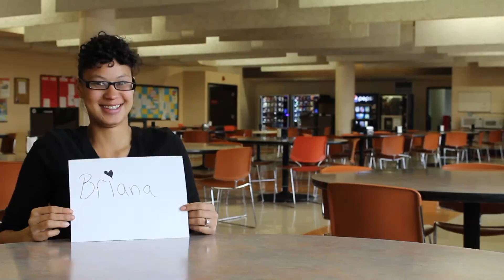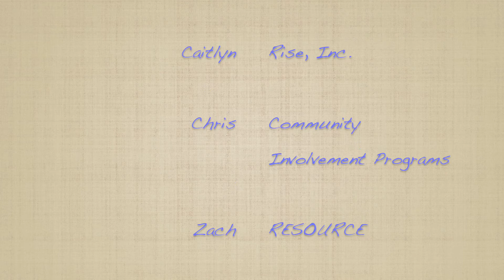FASD and Employment: Firsthand Accounts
This video provides firsthand accounts of individuals with an FASD as they share their experiences and advice on employment.